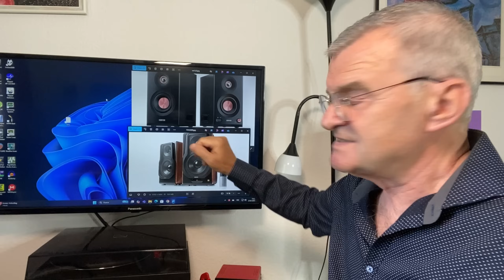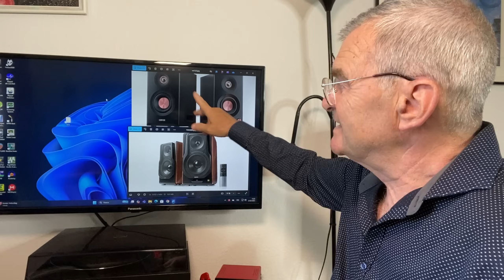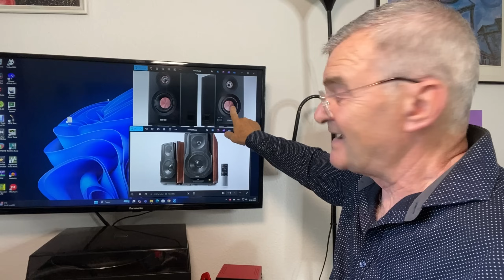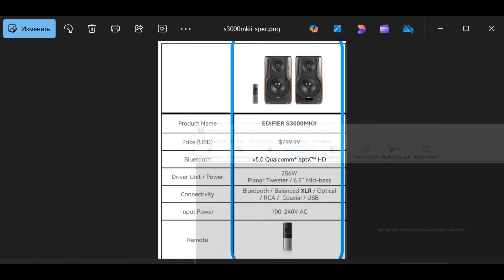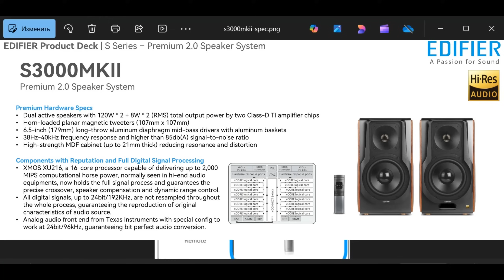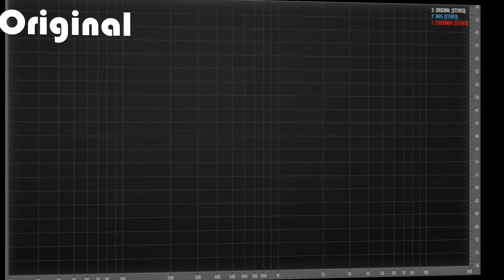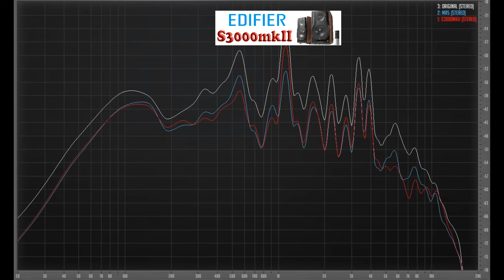MR5 против S3000mkii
Сравним абсолютный топ от Эдиков S3000mkii с дерзкой новинкой MR5. Каждая из них имеет сладкие опции и свойства. Сравним и решим...

0:00:00 Сравнение
0:10:13 Jazz In Paris -Media Right Productions
0:10:47 Moonlight_Haze -Bird Creek
0:11:22 Smoke Silent -Partner
0:12:00 Two Step -Huma-Huma
0:12:41 Triangles -Silent Partner
0:13:23 The Fiery Furnace -Ethan Meixsell
0:14:11 Angel of Mercy -Ethan Meixsell
0:15:05 Earthly Destiny - Sir Cubworth